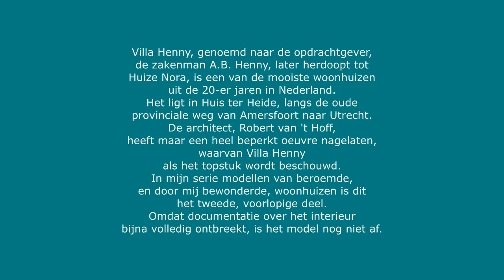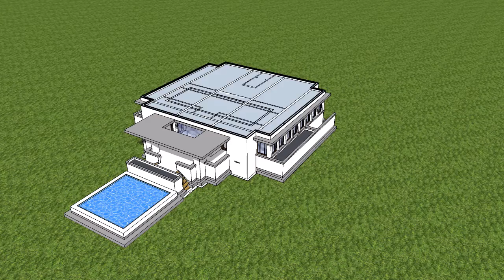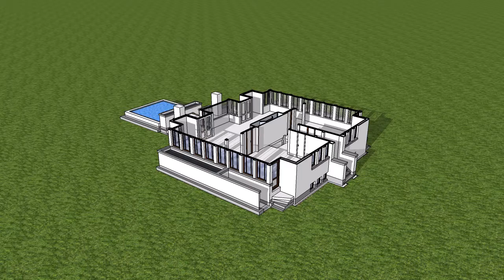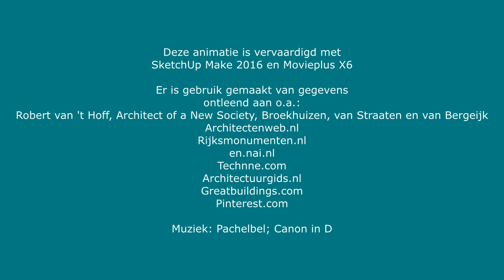villa henny dutch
Eerste 3D-model van Villa Henny in Huis ter Heide van architect Robert van 't Hoff. Het model is (nog) niet compleet. Informatie over het interieur is bijzonder schaars en voorlopig onvoldoende om daarop een betrouwbaar model te baseren. In de loop van de tijd zal het model worden bijgewerkt.